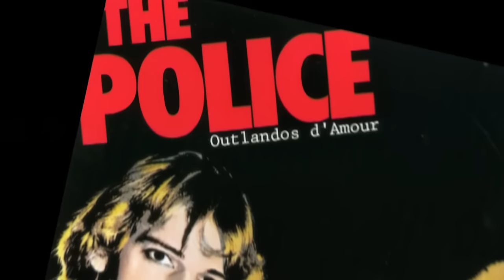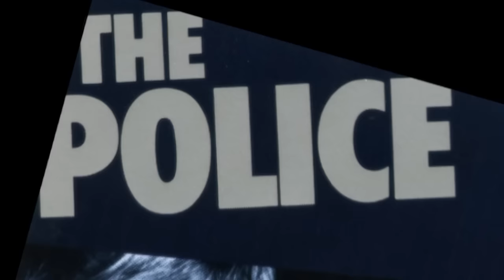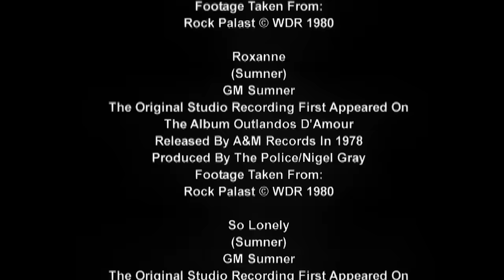The Police: Regatta De Blanc | Music Documentary | Henry Padovani | Chris Welch | Hugh Fielder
This unique critical review of a classic pop album features superb performance footage from their sensational 1980 Rockpalast-Nacht show in Germany. It also includes an all-new interview with original guitarist Henry Padovani, in which he gives a candid appraisal of the album and the band.

Reggatta de Blanc is the second studio album by British rock band the Police, released on 2 October 1979 by A&M Records. It was the band's first release to top the UK Albums Chart and features their first two UK number-one singles: "Message in a Bottle" and "Walking on the Moon". In early 1980, the album was reissued in the United States on two 10" discs, one album side per disc, and as a collector's edition with a poster of the band.

The music features the Police's distinctive appropriation of reggae and frontman Sting's Caribbean vocal inflections. The album's title loosely translates in French to "White Reggae". It was the band's second album to bear a Franglais title, after their 1978 debut album Outlandos d'Amour. Reggatta de Blanc proved more popular and successful than its predecessor. The title track earned the band its first Grammy Award for Best Rock Instrumental Performance.

Reggatta de Blanc continued to build on the success of Outlandos d'Amour, hitting number one on the British, Australian, and Dutch album charts upon its release in October 1979. "Message in a Bottle" and "Walking on the Moon" were released as singles and both reached number one in the UK, the band's first singles to do so. According to rock journalist Tim Peacock, with its success, the album transformed the Police "into one of the post-punk era's defining bands".

The album was met with positive reviews from magazines such as Smash Hits, People, and Rolling Stone. Writing for the latter in December 1979, Debra Rae Cohen said that objections to the band's stylistic appropriations of new wave and reggae are "rendered moot by the sheer energy of the band's rhythmic counter-punching". In The Village Voice's year-end Pazz & Jop poll of American critics nationwide, Reggatta de Blanc was voted the 35th best album of 1979. Robert Christgau, the poll's creator and the Voice's chief critic, was lukewarm about the album in Christgau's Record Guide: Rock Albums of the Seventies (1981): "The idea is to fuse Sting's ringing rock voice and the trio's aggressive, hard-edged rock attack with a less eccentric version of reggae's groove and a saner version of reggae's mix. To me the result sounds half-assed. And though I suppose I might find the 'synthesis' innovative if I heard as much reggae as they do in England, it's more likely I'd find it infuriating." In 1981, the album's title track earned the band a Grammy Award for Best Rock Instrumental Performance. In a retrospective review for AllMusic, Greg Prato said that the band's intense touring schedule leading up to the album had made their unique reggae rock fusion sharper, leading to a work that was "much more polished production-wise and fully developed from a songwriting standpoint", but also "more sedate" than their first album.

Reggatta de Blanc has appeared frequently on professional listings of the greatest albums. In 2003, Rolling Stone ranked the record at number 369 on its list of the 500 greatest albums of all time; on an updated version of the list published in 2012, it placed at number 372. In 2006, it was included in the book 1001 Albums You Must Hear Before You Die. In 2014, Spin cited it as one of the major moments in the history of white reggae. Based on such rankings, the aggregate website Acclaimed Music lists Reggatta de Blanc as the 418th-most acclaimed album in history. In an interview with Modern Drummer, Stewart Copeland named it his favorite Police album.

Director: The Creative Picture Company
Stars: Henry Padovani, Chris Welch, Hugh Fielder, John McKenzie